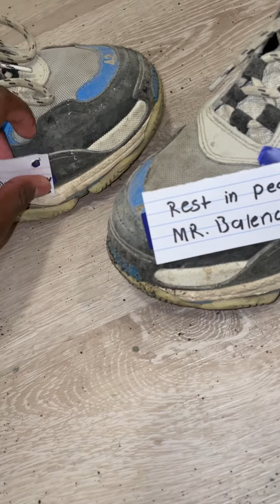R.I.P to Mr Bale..💔